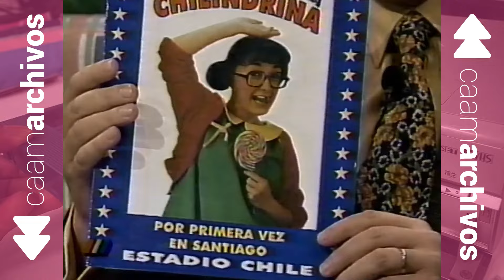Sal y Pimienta - La Chilindrina (Septiembre 1996)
María Antonieta de las Nieves, con su personaje de "La Chilindrina", se presenta en vivo en el estelar de Antonio Vodanovic en Megavisión.

Por favor no hagas SPAM ni comentarios ofensivos, de lo contrario tu cuenta puede ser baneada.
Caamarchivos, porque lo bueno une.